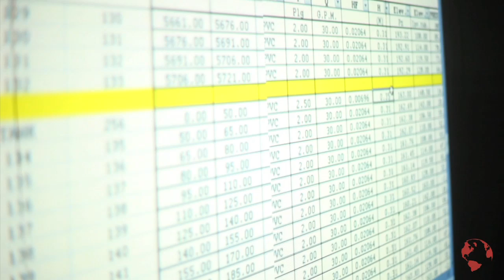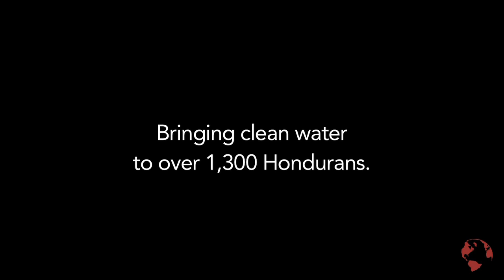Global Brigades Engineering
Go to GlobalBrigades.org to learn more about Engineering Brigades and on how to join or start a chapter.